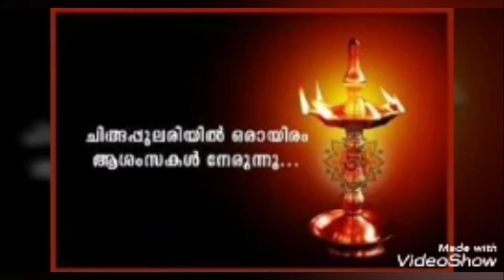SREE NARAYANA PUBLIC SCHOOL,POOTHOTTA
CHINGAPPULARI SPECIAL ASSEMBLY